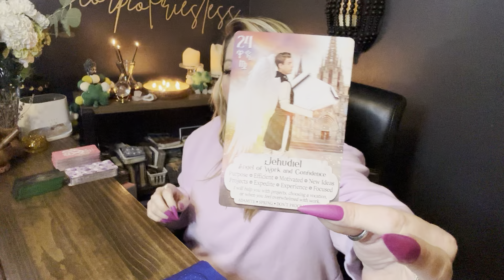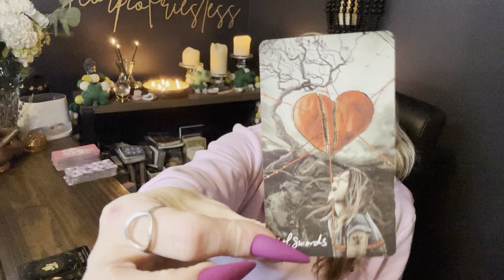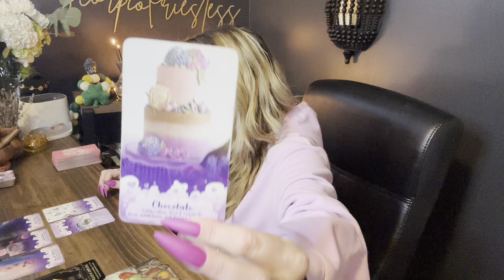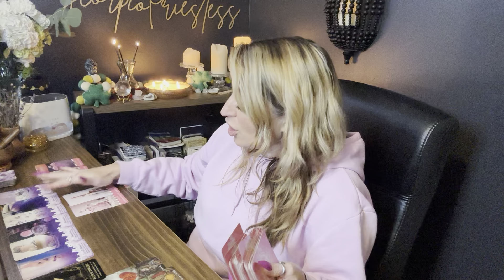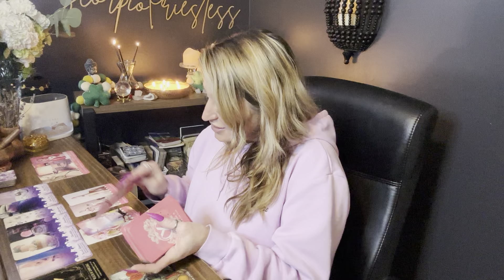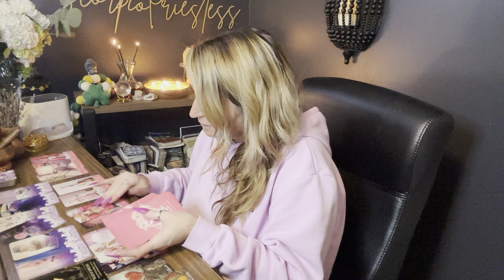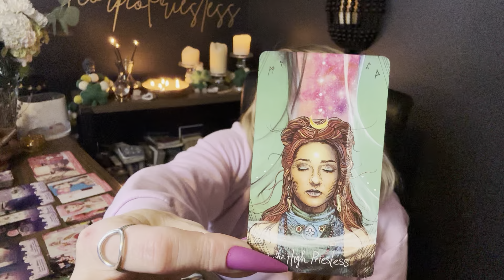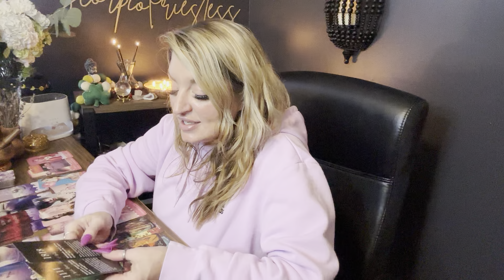Scorpio| “Hope Restored” Healing your Broken heart Ex bout to Call/Text 😳New Soul mate Onw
00:00 messages from your angels
06:50 messages from your guides
18:23 what you need to know and love

Scorpio, February tarot, Scorpio, love tarot, reading, divine connection, twin flame soul connection

@thewokephioenx ~ messages from spirit twinflamereading’s Pick a card

Prayer circle live @scorpiopriestess9 on Insta starts March 1st

go to book now
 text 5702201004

✨New ✨
Cord cutting service ritual + Workbook at home visualization
Bath cleansing ritual kit

New Break up reading $40

15 minute FaceTime $25
20 minutes FaceTime $30
30 minute FaceTime $40
60 minute FaceTime $80
90 minute FaceTime $125

 @scorpiopriestess9 Instagram